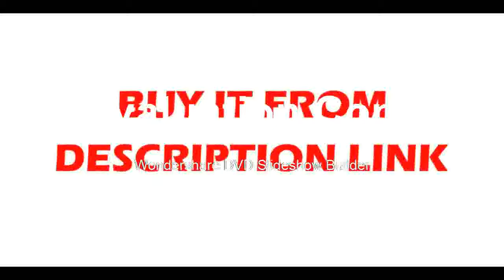Best Trinocular Stereo Continues Zoom Microscope Digital HD Camera Workbench for iPhone Repair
Product On Aliexpress

Brand Name:efixMagnification Ratio:500X & UnderDrawtube:TrinocularMaterial:MetalTheory:Video MicroscopeModel Number:efix 10 8 Inch Trinocular Stereo Microscope